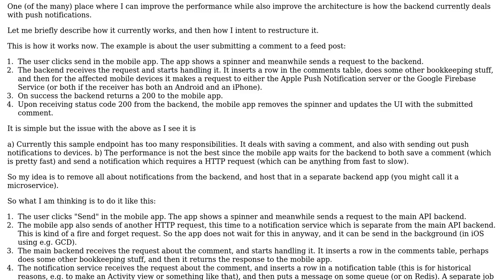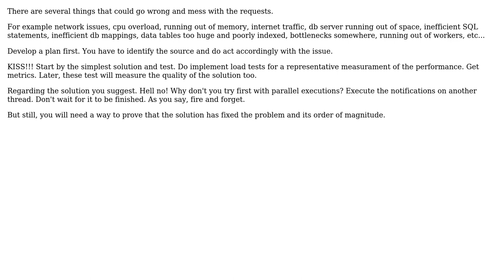Software Engineering: Architecture of mobile backend (2 Solutions!!)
Software Engineering: Architecture of mobile backend

With thanks & praise to God, and with thanks to the many people who have made this project possible! | Content (except music & images) licensed under CC BY-SA | Music | Images & others | With thanks to user Laiv user jakedipity user Jacob Rohde and the Stack Exchange Network Trademarks are property of their respective owners. You are responsible for your own actions.